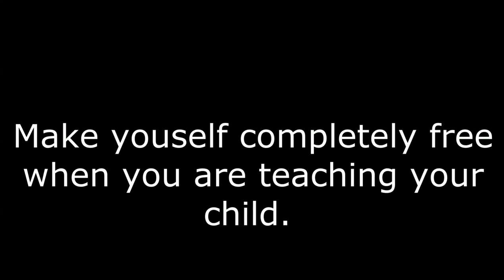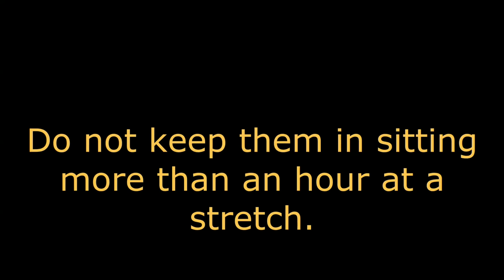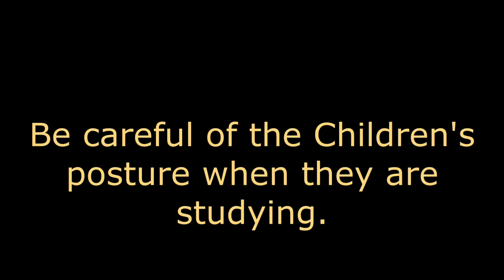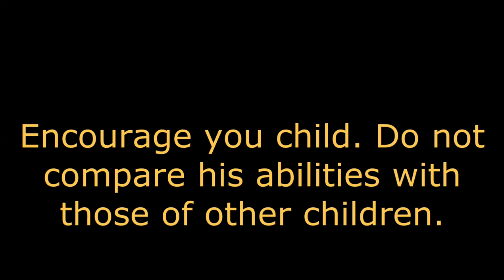How to Motivate Children for Studying